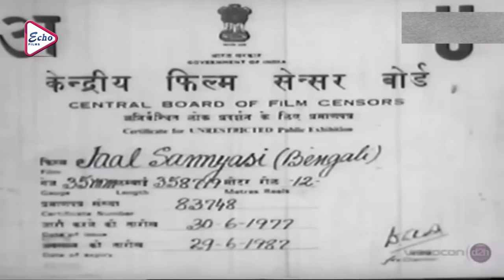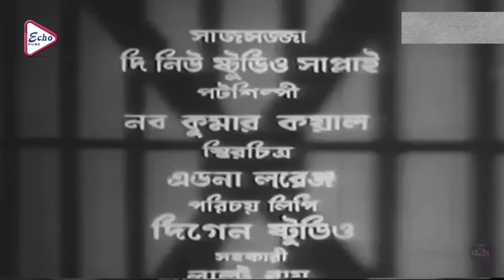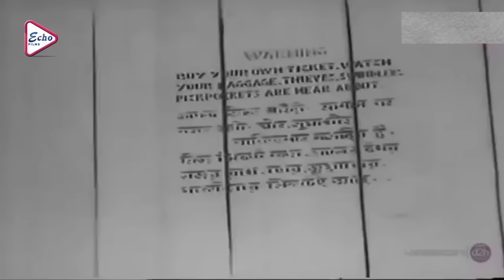Jaal Sannyasi |Bengali Full Movie| Uttam Kumar | Arati Bhattacharya | Chhaya Debi | Gurudas Banerjee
ECHO FILMS presents Bengali full movie "JaalSannyasi" "জালসন্ন্যাসী", which was released in the year 1982, Directed by: SalilSen, starring : UttamKumar, AratiBhattacharya, ChhayaDebi, GurudasBanerjee, SantuMukherjee, KamalMitra, SatyaBanerjee.

Movie Credits :
Film.      :   Jaal Sannyasi (জাল সন্ন্যাসী)
Director :  Salil Sen
Starring :  Uttam Kumar, Arati Bhattacharya, Chhaya Debi, Gurudas Banerjee, Santu Mukherjee, Kamal Mitra, Satya Banerjee
Music Director(s) : Shyamal Mitra
Release : 1982